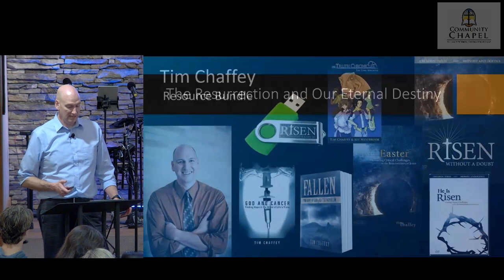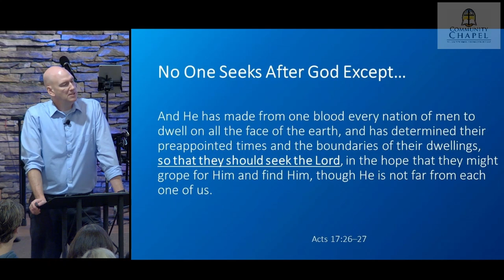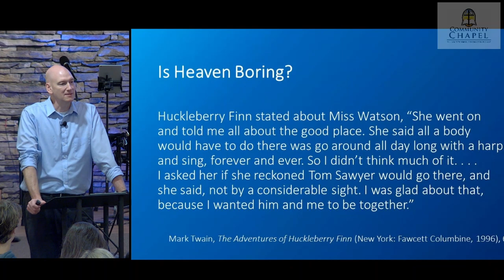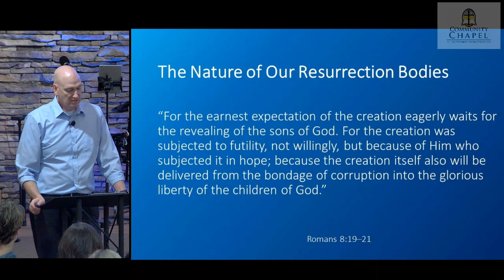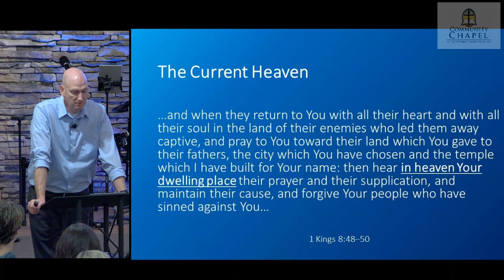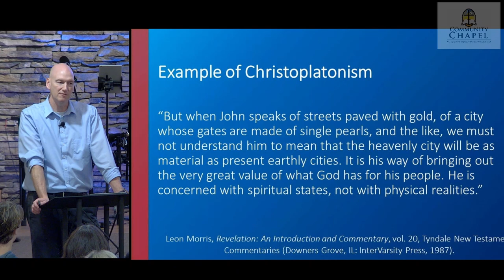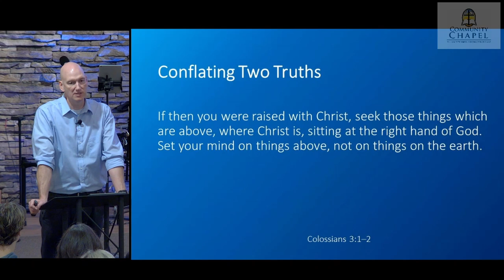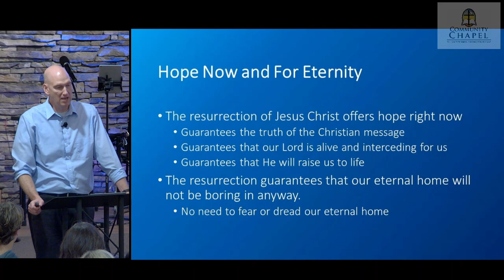Dr. Tim Chaffey - The Resurrection and Our Eternal Destiny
Our speaker, Dr. Tim Chaffey, shares on the Resurrection and Our Eternal Destiny. Dr. Chaffey is a busy writer and speaker, maintains a popular blog, has authored over a dozen books,
and contributes regularly to Answers magazine and the Answers in Genesis website.